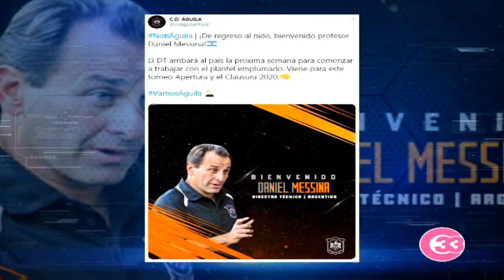[EL GRÁFICO TV] El nuevo timonel de Águila, Daniel Messina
Messina: "Lo básico que puedo ofrecer es trabajo"